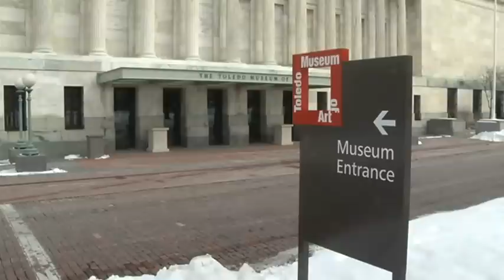Toledo Museum involved in federal investigation